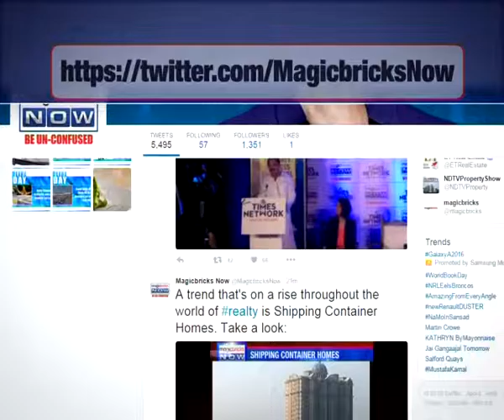MMRDA to auction BKC's G-Block, big developers in the fray - The Property News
The MMRDA is all set to auction a prime property in the G-Block of the Bandra-Kurla Complex. Big developers like K Raheja Corp, Radius Developers, Godrej Properties, and Piramal Realty are in the fray for the project.Tune into the video to know more: